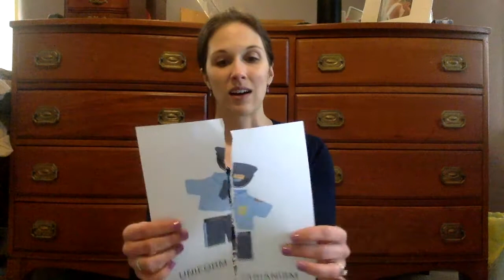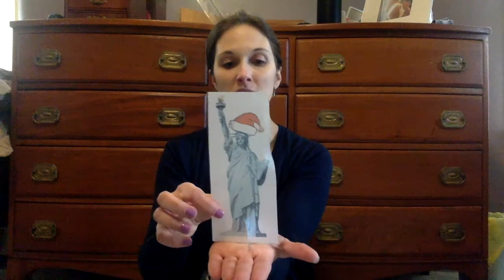Cycle 3, Week 21 Memory Work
The entire video this time!
Math - Associative Law to original tune that I got from Funny Shirl on youtube (Hi, Shirl!)
Science - Uniformitarianism to the tune "What a Friend We Have in Jesus" (week 20-22 science to the same tune)